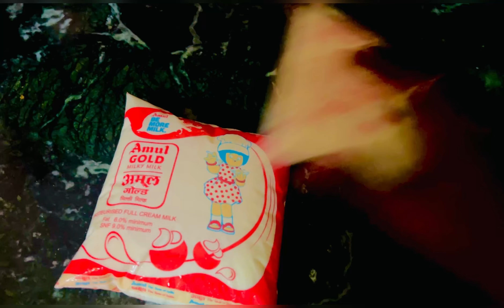Happy Birthday jaggu😍😍 sbhi babitavlogs family hmari jaggu ko birthday wish kre🎂😍❤️